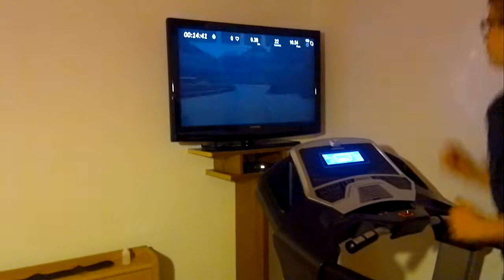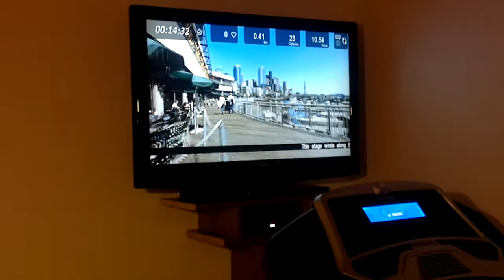Stigao nam upravo Play Station za sve uzraste !!!!!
Instalirali smo upravo "Play station" za sve uzraste !